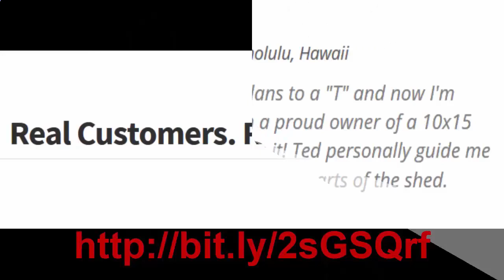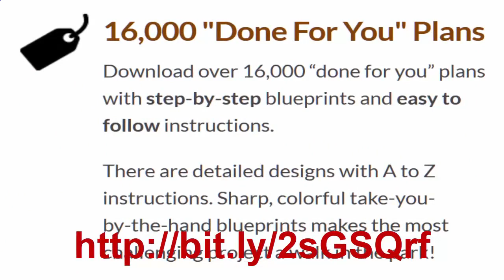Kid woodworking projects, woodworking project plans, Woodworking plans for beginners